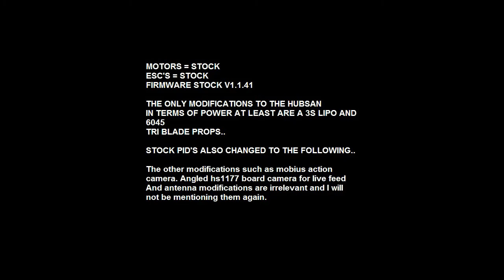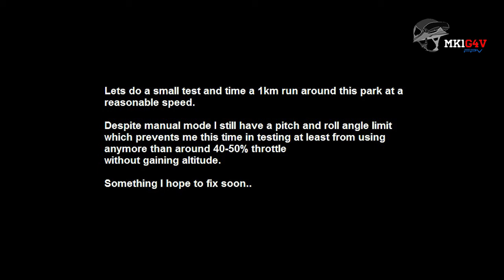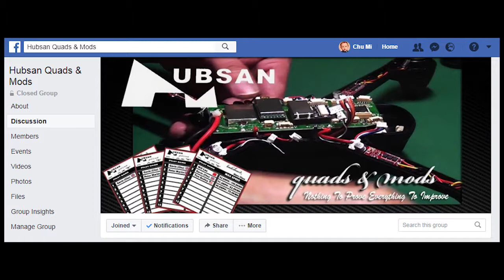Hubsan H501SS - 3s - 11.1v - Manual mode testing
Now some of you might have noticed I have done thins before however today and with the stock setup and Some new PID'S It seemed to work ok . Still some improvements to be made but it's promising. It was kind of cold out today and the motors returned warm at best.

I still wouldn't recommend using stock components as I am sure the ESC'S at least are a little underrated for this however. The proof is in the pudding and for now It seems fine.

The 501 is never going to be a racer but it does add a bit more thrill than the drab performance of a Budget slow and steady camera drone. At least now I can attempt to push through the wind that grounds me most days :)

Total flight time was 13 mins with the battery showing 10.8v (under load) at landing

No fancy editing just RAW clips to give an accurate representation.